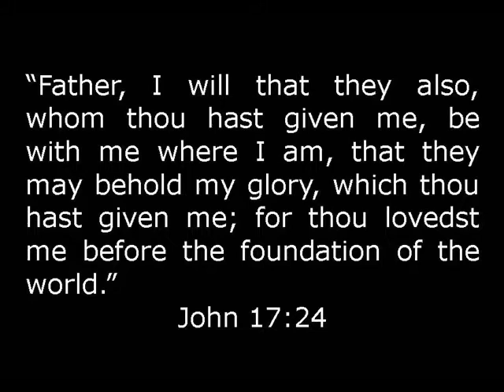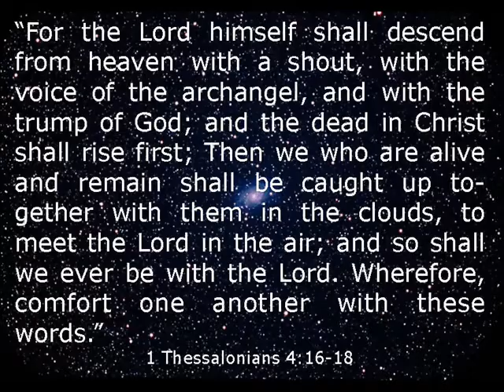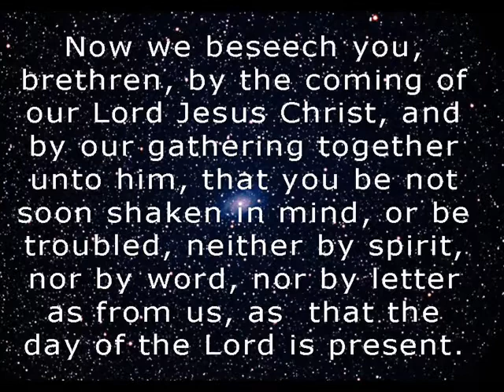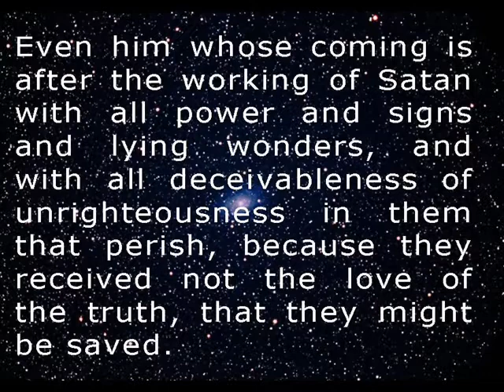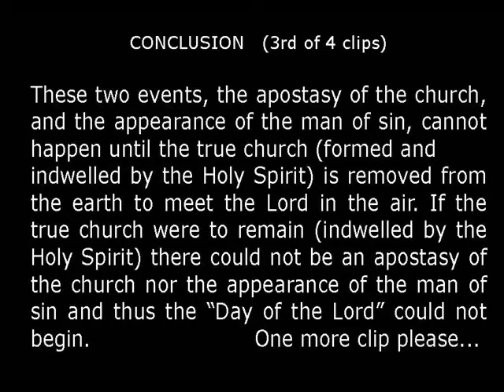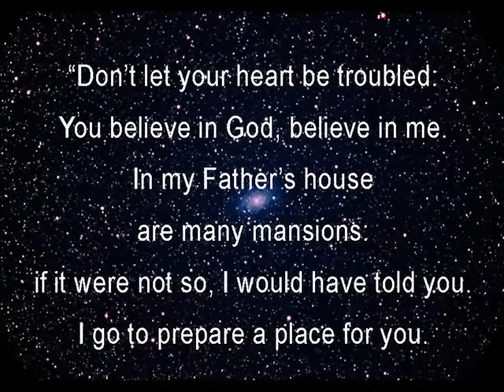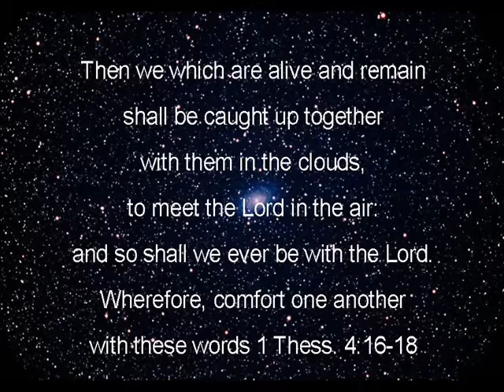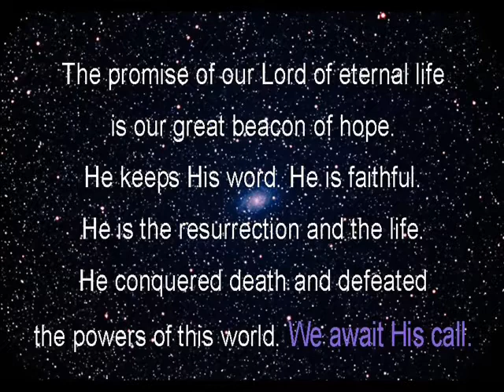"GOING UP" THEN TRIBULATION Pt. 3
Experience "The Gospel of Jesus Christ Revival" Rated No 1 Google Search of 52,000,000 entries.

FREE Praise and Worship Songs Studio mixes. **CD: "HE IS COMING".**39 Original Praise Songs and Spoken Word Bible Studies*

THE RAPTURE
It is our Lord's will that His bride, who is the true church, be comforted. (Titus 2:13-15; John 14:1-3). He will call us Home before the Great Tribulation (2 Thess. 2:1-12).

 St .Paul tells us that we are to keep the faith and to love His appearing 2 Timothy 4:7-8.

A great division exists in the minds of Christians. Will the church go through any part of the "Great Tribulation" or will Christ call us out before that terrible time? This is readily made clear by the following issue IF understood!

The ISSUE is our failure to correctly identify the nation Israel and Jew's in God's program AT THIS PARTICULAR TIME PERIOD, who GO THROUGH The Great Tribulation, and the church, consisting of Jew's and Gentiles, who are the bride of Christ AND RETURN WITH HIM at the end of the Great Tribulation, at the last day called the the great and terrible day of the Lord at the Battle of Armageddon (Rev.19:11-16).

Salvation comes to Jew's during the Tribulation (Rev.7:1-8).

They are NOT members of the church. If the true church were still on earth, they would become a part of His bride, the true church! But they are of a new Israel to be delivered by our Lord at Tribulations end (Joel 2:30-3:21; Rev.19:11-16). A nation formed in a day! (Isaiah 66:7-9).

THE CHURCH IS NOT APPOINTED TO WRATH!

Romans 5:9
"Much more then, being now justified by his blood, we shall be saved from wrath through him."

1 Thessalonians 1:10
"And to wait for his Son from heaven, whom he raised from the dead, even Jesus, which delivered us from the wrath to come."

1 Thessalonians 5:9
"For God hath not appointed us to wrath, but to obtain salvation by our Lord Jesus Christ,..."

Nor are we appointed to Judgment.

"Because you have kept the word of my patience, I also will keep you from the hour of temptation, which will shall upon all the world, to try them that dwell upon the earth." Rev.3:10

"Looking for that blessed hope, and the glorious appearing of the great God and our Savior, Jesus Christ,who gave himself for us that he might redeem us from ALL INIQUITY, and purify unto himself a people of his own, zealous of good works. THESE THINGS SPEAK...with all authority..." (Titus 2:14-15: Emphasis mine).

I believe the best inference of Scripture is that the Rapture will occur BEFORE the beginning of the Tribulation. The most important reason I believe this has to do with the issue of imminence. Over and over in Scripture we are told to watch for the appearing of the Lord. We are told "to be ready" (Matt. 24:44), "to be on the alert" (Matt. 24:42), "to be dressed in readiness" (Luke 12:35), and to "keep your lamps alight" (Luke 12:35). The clear force of these persistent warnings is that Jesus can appear at any moment.

WE WHO ARE SAVED LOOK FOR HIS COMING DAILY! WE WAIT, IN FAITH, FOR HIM. PATIENTLY! 2 Thess.3:5
AND WE WILL INHERIT HIS PROMISES TO US. Heb.6:12

AND NO MAN WILL TAKE OUR CROWN AS WE AWAIT HIM AND NOT THE "TRIBULATION" OF 7 YEARS AND THE APPEARANCE OF anti- christ. Rev.3:11;

ISRAEL AFTER TRIBULATION

Jeremiah 31:
31 "Behold, the days come, saith the LORD, that I will make a new covenant with the house of Israel, and with the house of Judah:

32 Not according to the covenant that I made with their fathers in the day that I took them by the hand to bring them out of the land of Egypt; which my covenant they brake, although I was an husband unto them, saith the LORD:

33 But this shall be the covenant that I will make with the house of Israel; After those days, saith the LORD, I will put my law in their inward parts, and write it in their hearts; and will be their God, and they shall be my people."